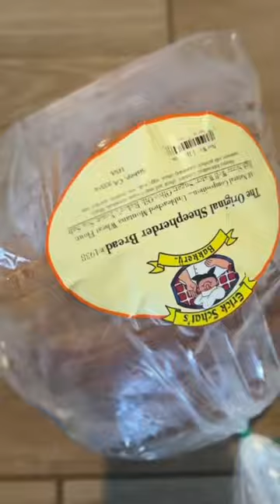Corgi Tests Positive | Funny Corgi Compilation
Life with a corgi is sure exciting! Enjoy our favorite original shorts from Gandalf this summer.